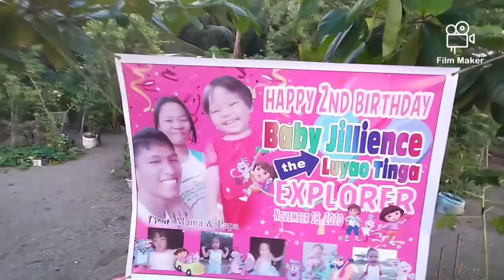Celebrating my Niece birthday | Hang out with my Cousins